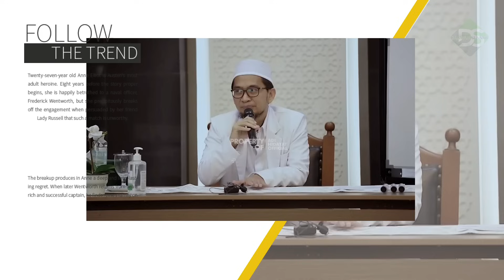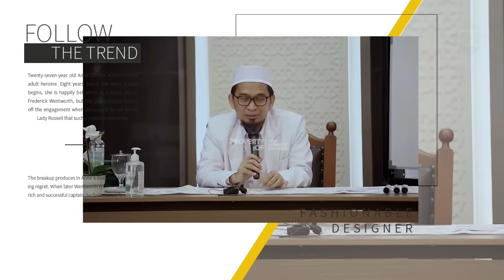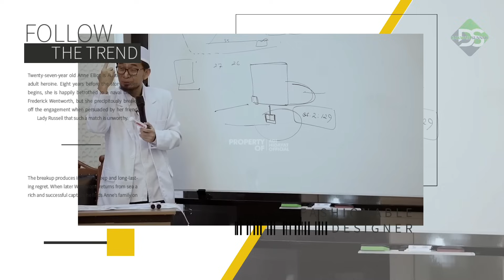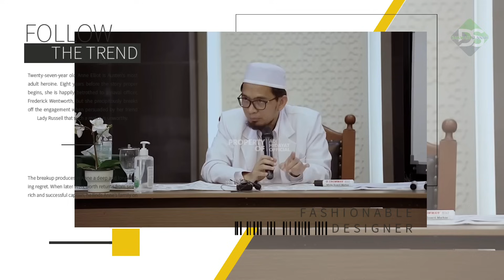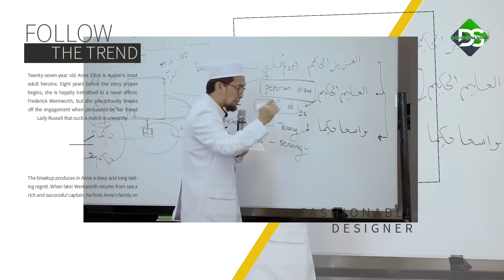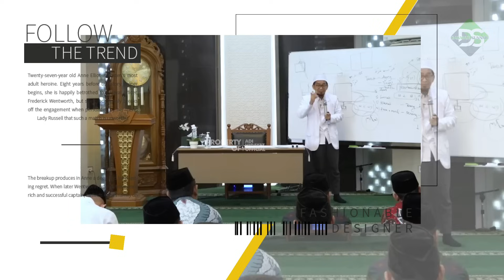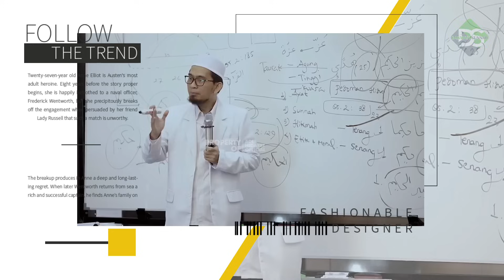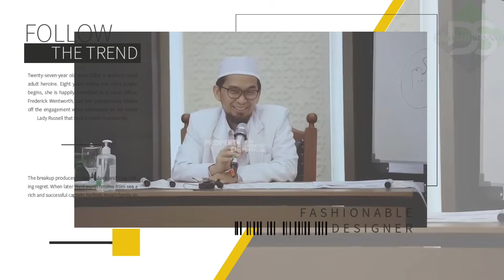Makna MAULID NABI MUHAMMAD Shallallahu Alaihi Wasallam | Ustadz Adi Hidayat Lc Ma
Jazakallahu khair